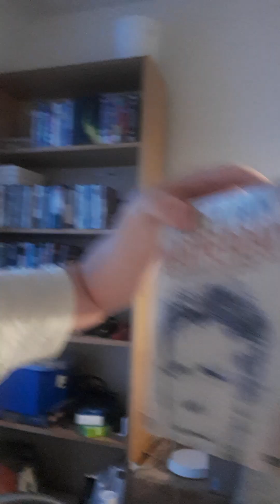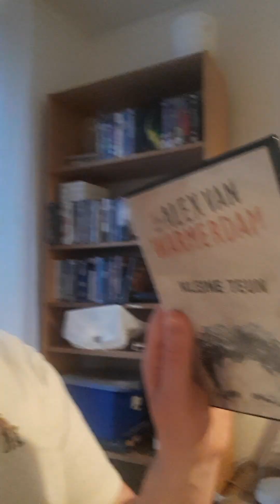Kleine Teun (1998) Nederlandse/Dutch Movie Review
Deze film is geschreven an geregisseerd door Alex van Warmerdam. Ik heb een groot van fan zijn werk en hij zorgt altijd wel weer voor verassingen in zijn films. Zo ook in deze film. Oer Hollandse zwarte komedie. Kleine Teun is misschien niet zijn beste werk, maar kan 'm zeker aanraden om te kijken. Bedankt voor het kijken van deze video en tot bij de volgende.